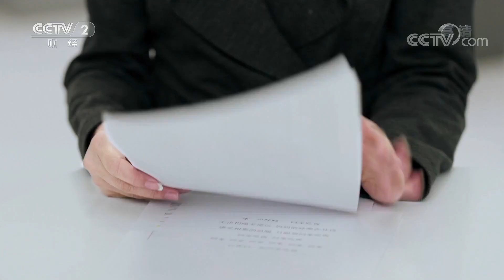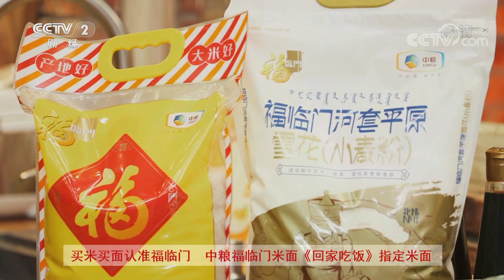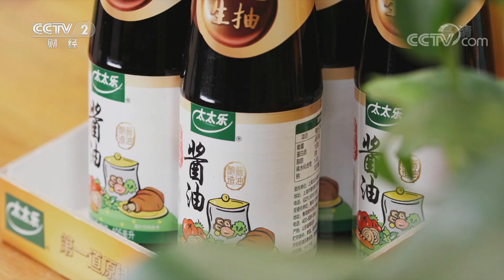《回家吃饭》重阳佳宴：煲鸭汤 蒸鸭蛋羹 炒鸭肉 爆浆锅包肉 20191007 | CCTV美食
本期节目主要内容：
      重阳节之际，七十二岁不服老的达人带来家乡特产，做一桌最拿手的全鸭宴给儿女们滋补身体。八零后大厨有孝心，为老年人定做锅包肉。本期节目一老一少为您展示两代人的重阳佳宴。